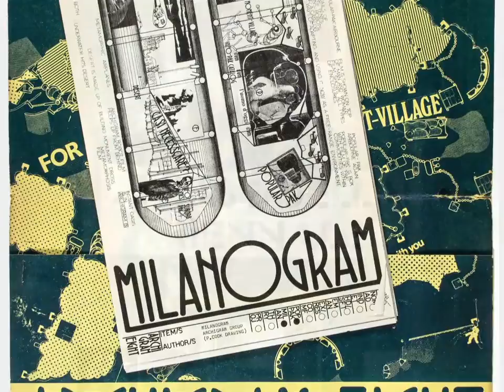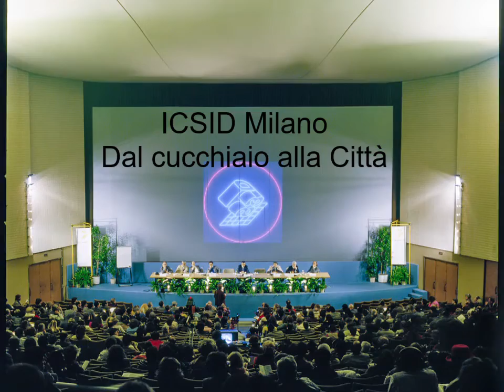ITALIAN DESIGN 2022 Alberto Maria Prina - Sofia